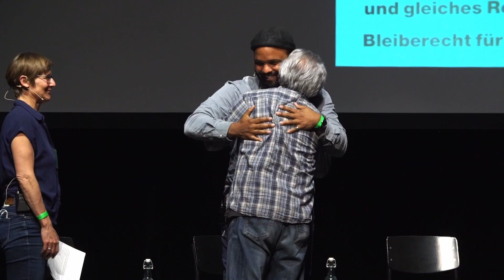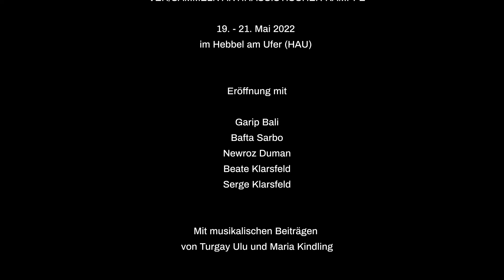Eröffnung der Assembly „Ver/sammeln antirassistischer Kämpfe“ 19. – 21. Mai 2022 im HAU in Berlin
Gemäß des Mottos „Antirassistische Kämpfe versammeln, archivieren und aktivieren“ laden wir Vertreter:innen verschiedener Bewegungen und Generationen auf die Bühne, um gemeinsam die Fäden antirassistischer Widerstandsgeschichte aufzunehmen, die wir in den nächsten drei Tagen Assembly vertiefen wollen. Vincent Bababoutilabo und Sabine Hess vom Projekt „Ver/sammeln antirassistischer Kämpfe“ werden mit unseren Gästen über die verschlungenen Pfade antirassistischer Bewegungen, unerwartete Solidarisierungen, Niederlagen und den Wert des Erinnerns reden.
Moderation: Sabine Hess und Vincent Bababoutilabo
Podium: Garip Bali (Mitbegründer des Vereins ADA, Allmende – Haus alternativer Migrationspolitik), Bafta Sarbo (Initiative Schwarze Menschen in Deutschland Bund e.V.), Newroz Duman (Initiative 19. Februar Hanau, Jugendliche ohne Grenzen), Beate Klarsfeld (deutsch-französische Journalistin und Aktivistin) und Serge Klarsfeld (Fils et Filles de Déportés Juifs de France, Militants de la Mémoire) …mit musikalischen Beiträgen von Turgay Ulu und Maria Kindling.

„Ver/sammeln antirassistischer Kämpfe“ ist ein Kooperationsvorhaben der Georg-August-Universität Göttingen mit der FH Kiel und dem FHXB Friedrichshain-Kreuzberg Museum gefördert durch die Bundeszentrale für politische Bildung.

Schnitt:
Marlene Hempel
Das Projekt wird gefördert durch die Bundeszentrale für politische Bildung.